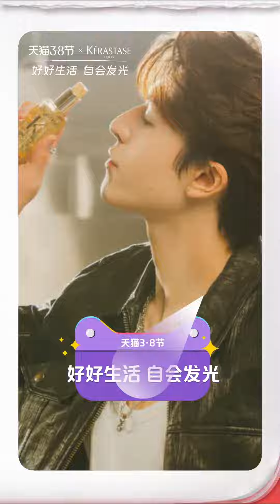Patrick X Kerastase| 3月5日19点，快来天猫Kerastase卡诗官方旗舰店直播间一探究竟吧～